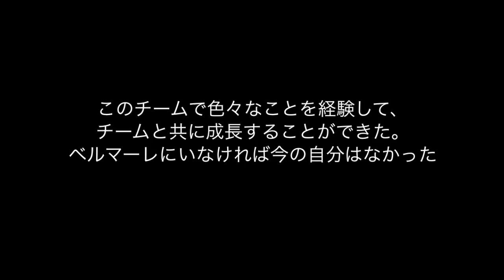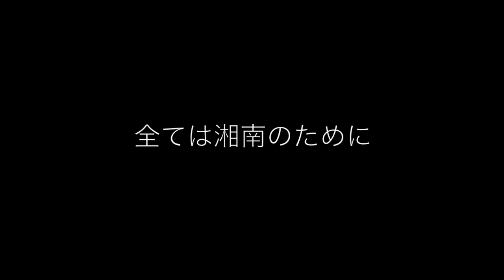Shonan Bellmare 2009 season, LAST2 (included Playback 2009.11.21 vs Kofu)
Shonan Bellmare Football Club 2009 season,
[re-edit version]
"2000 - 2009" & Last 2 (Kusatsu, Mito),
included Playback 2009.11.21 vs Kofu,
Laputa (The Bravest of Blue and Green Man, Shonan!)